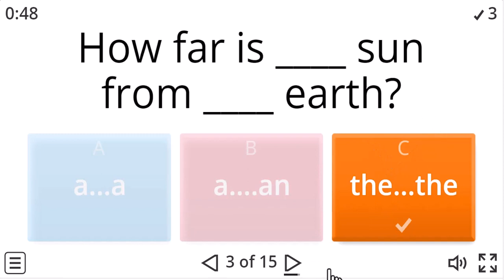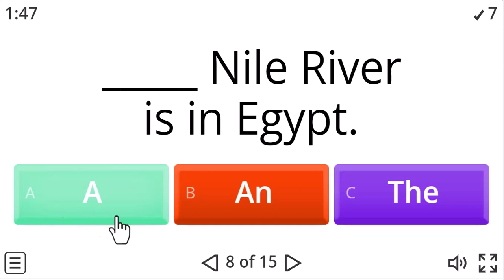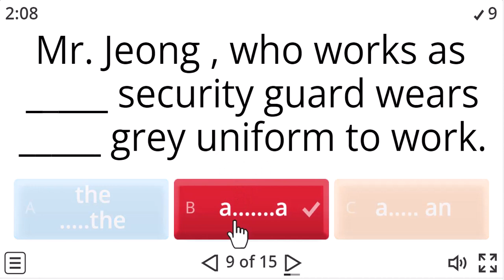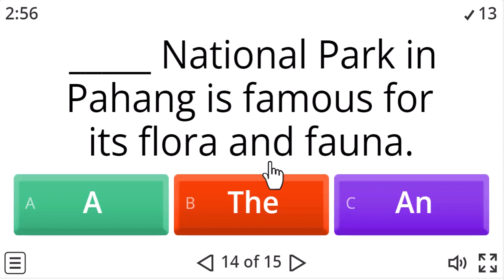Quiz Articles ( a , an ,the )